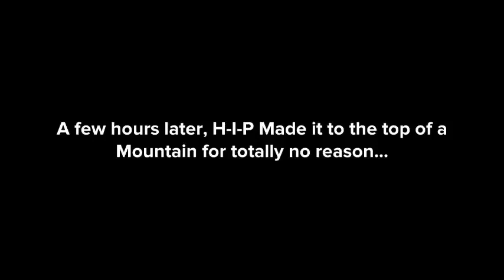HIP: Evil Begins. Part 4. "Plotagon Logic" [4/24/2018]